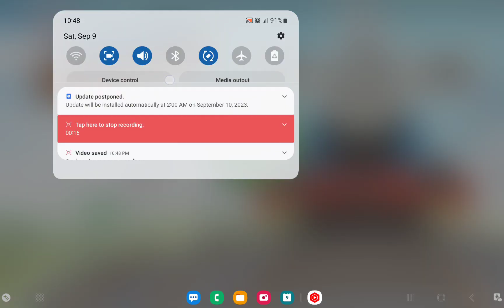Thomas & Friends: Go Go Thomas (2289) 🔥 Challenge your friends! (Thomas)@ranakidsgames